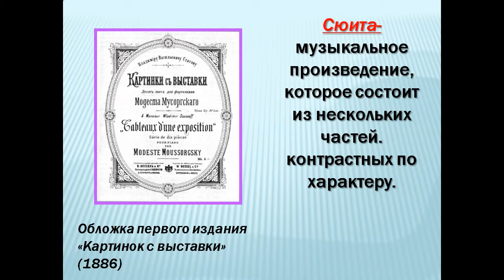Презентация kartinki s vystavki